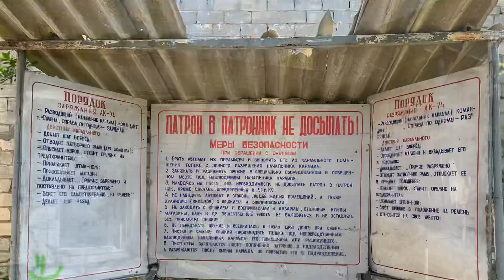|Picture Tour| Lost Places Fliegerhorst Schönwalde